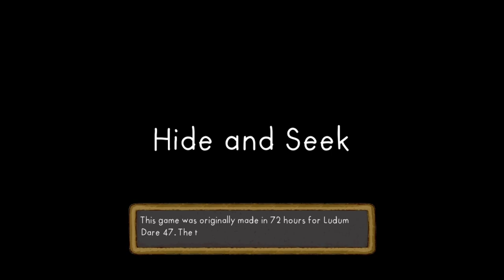Hide and Seek - Full Developer Playthrough (No Commentary) (v2.03)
Hide and Seek is a horror game with a focus on audio and storytelling.
Hide and Seek was originally made in 72 hours for round 47 of Ludum Dare.  The theme was "Stuck in a loop".